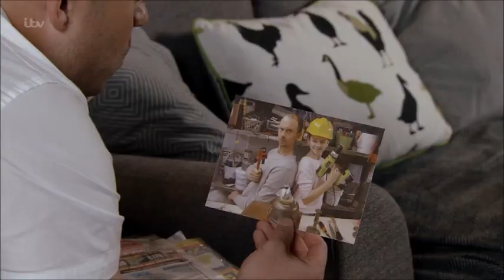Coronation Street - Dev Has Big Plans For Erica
Join Qmee and get paid to search the internet and complete surveys! Easy sign-up and you can cash out whenever you want!

I LOVE CORONATION STREET Mug:
Corrie Colouring Book:
Jumbo Games Coronation Street Trivia Board Game
Available Corrie DVD’s & Merchandise (Highly Suggested For My International Viewers)
Buy The Coronation Street Golden Anniversary Collection On DVD Now For Only £22.98! On Amazon Using This Link:
Carla Connor Fans! The Little Book of Carla Connor: A decade in the life of a soap queen: An unofficial Coronation Street companion BOOK
Coronation Street - The Best of 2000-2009 [DVD]